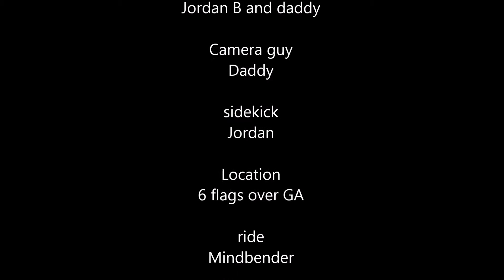Daddy and jojo vs mindbender 3 20 16 6 flags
Leo and Jordan take on the Mindbender at 6 flags over Georgia.